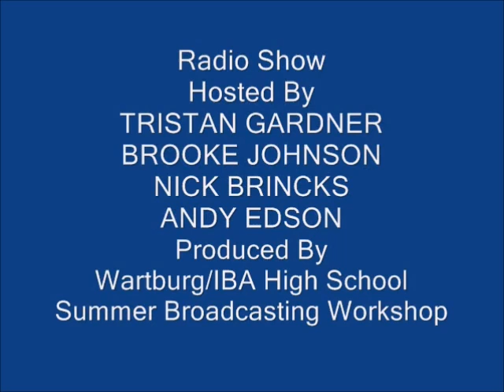Radio Show 2008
This is the very first time I was on the airwaves not only on Your Sound 89.9 KWAR, but on the radio in general.  I had a fantastic radio show with Brooke Johnson, Nick Brincks, and Andy Edson who were part of the group.